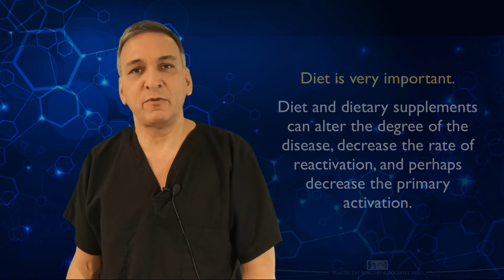Thyroid Eye Disease vs. Graves' Disease vs. Hashimoto's Disease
Dr. Soparkar answers a question about Thyroid Eye Disease, Graves' Disease and Hashimoto's Disease.
The thyroid doesn't cause the eye problems. THe eye problems don't cause the thyroid problems.